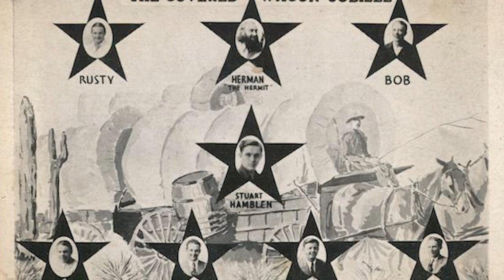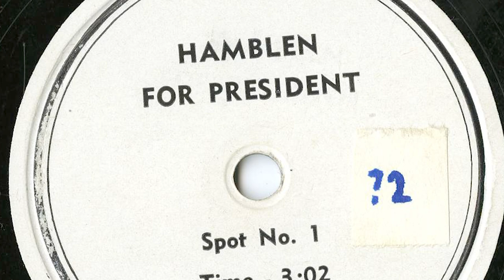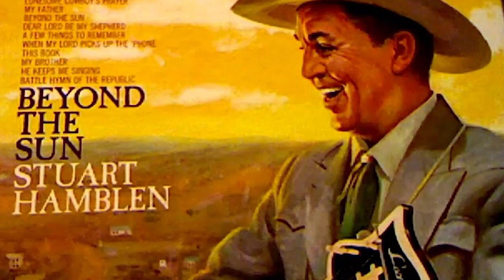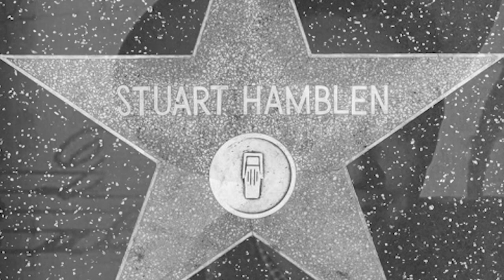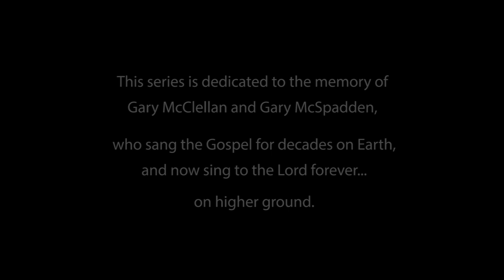Until Then: Higher Ground Episode 1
One of the things we don't typically think about when talking about great hymns is "cowboys." But there was one very colorful movie cowboy from Hollywood's golden age who wrote one of the most loved hymns of the 20th Century. Check out the story of Stuart Hamblen and a performance of his timeless classic "Until Then."

Gospel Flame and Higher Ground feature the stories behind the writing of our favorite Hymns and Gospel songs.